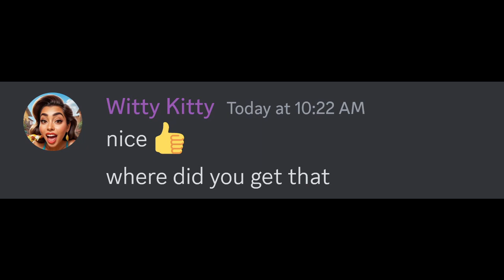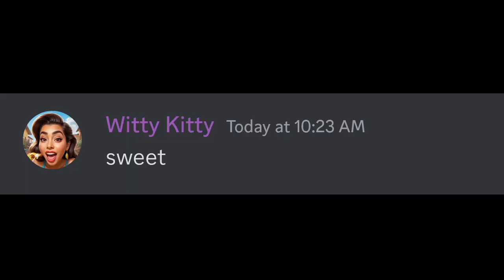cute cat hit by car, puma meow lion roar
A car hits a sweet cat on our street right in front of Taco. Will she make it? Everybody loves her soft meows in the neighborhood. Do big cats meow? Pumas, tigers, lions? Lions roar, don't they? Can cougars and Florida panthers meow? We discover a mighty beast with a thunderous roar. Rock stars be like hell no you didn't. :)

UPDATE: Unfortunately our neighbor's cat Ginger did not make it. She died from her injuries.😢

Copyright we own all.

Discord videos like beluga cat @Beluga1 beluga meme chat kahoot video